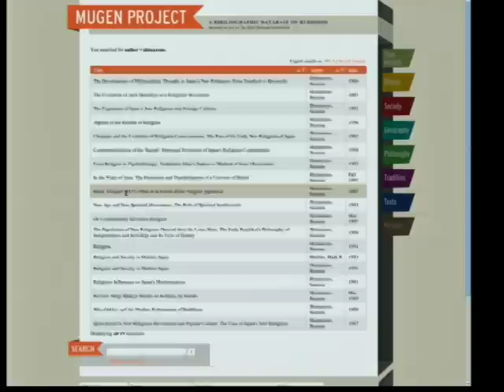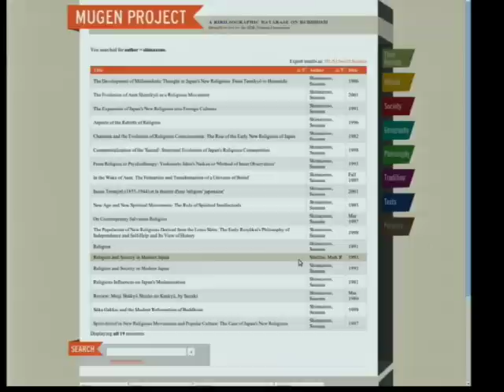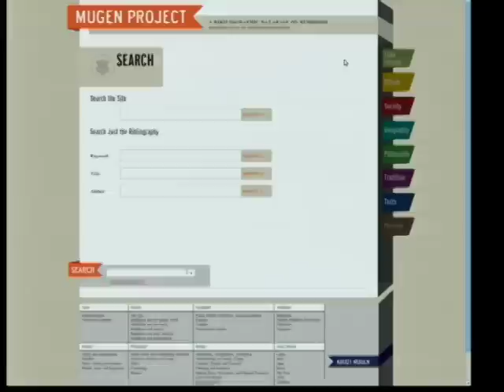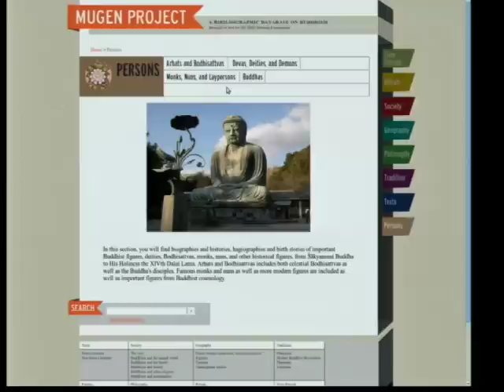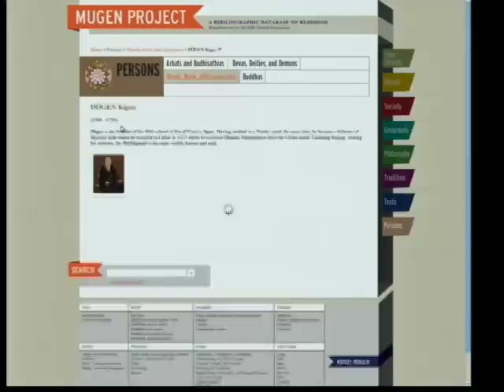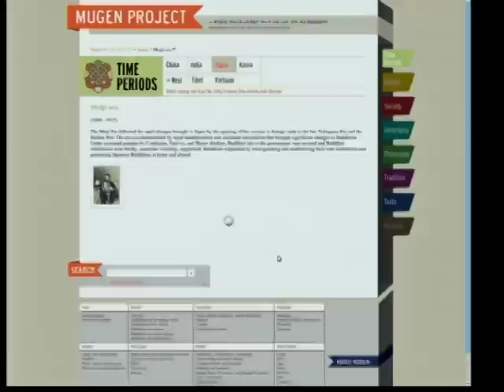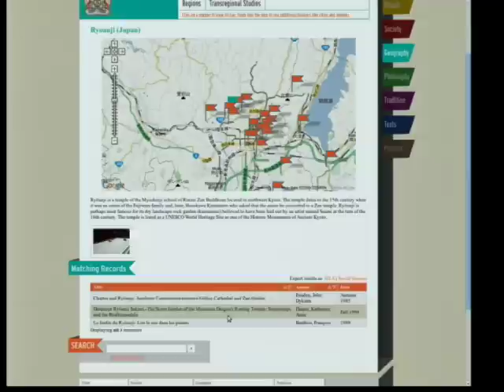Tracing Japanese Buddhism: An International Conference (Day 2, Part 2)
Day two of an international conference on Japanese Buddhism featuring a keynote lecture by Jacqueline Stone (Princeton University), ""Buddhism, Nationalism, and the Making of Modern Nichirenist Identity."" This conference was a part of the UC Berkeley Center for Japanese Studies' 50th Anniversary program of events Co-sponsored by: Center for Japanese Studies, Japan Society for the Promotion of Science, Bukkyo Dendo Kyokai/Numata Foundation, and Shinnyo-en Foundation.